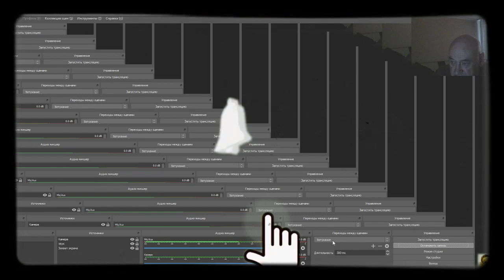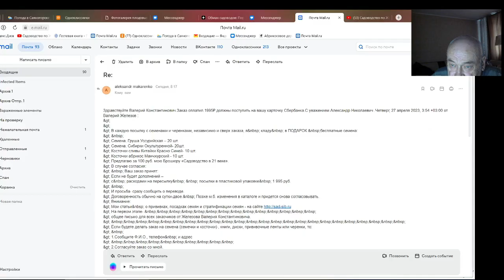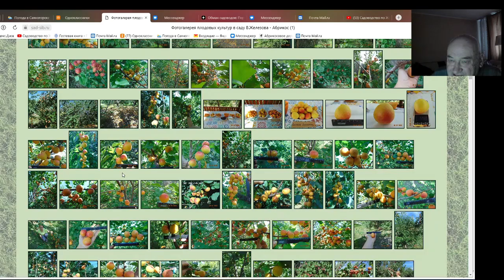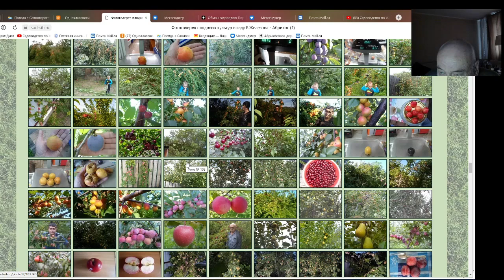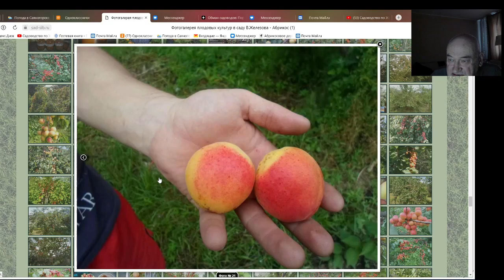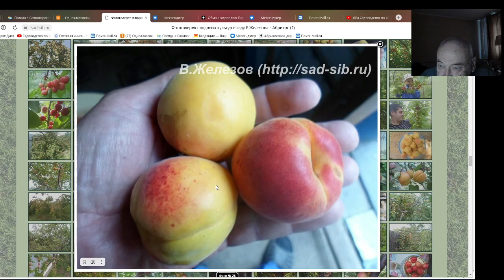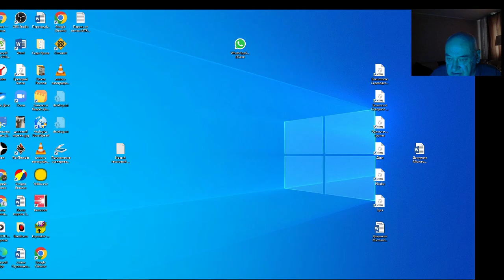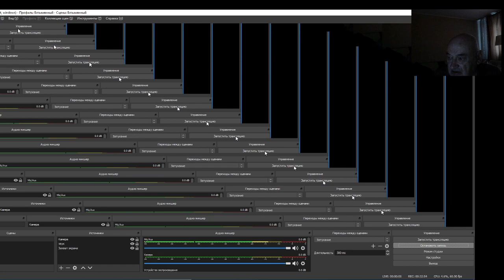В. Железов. - советы для начинающих садоводов.